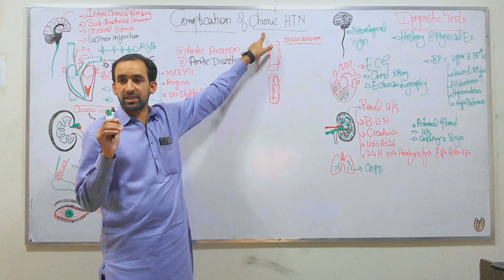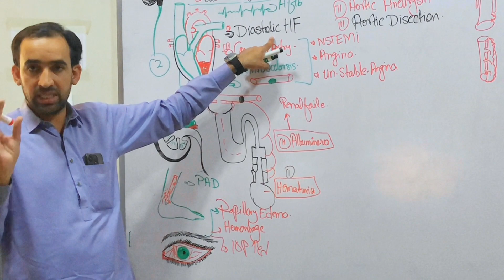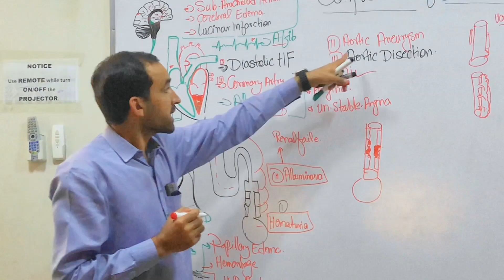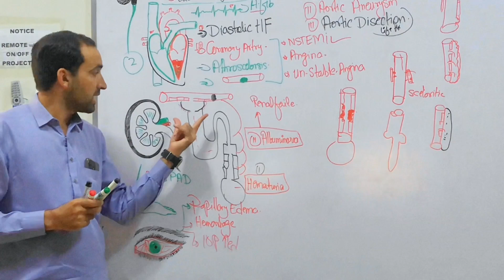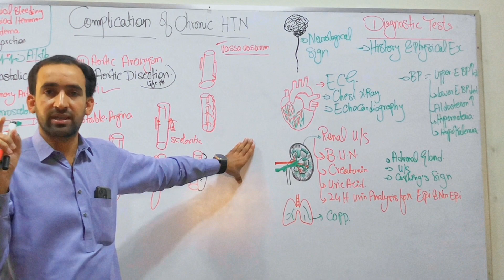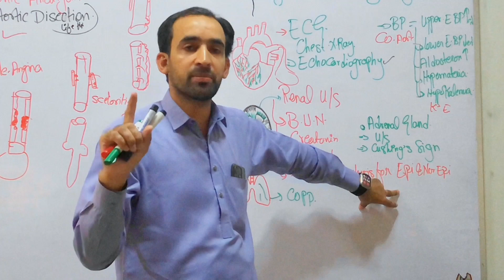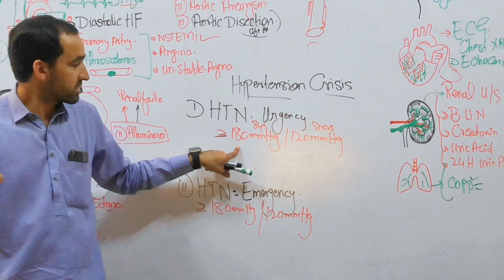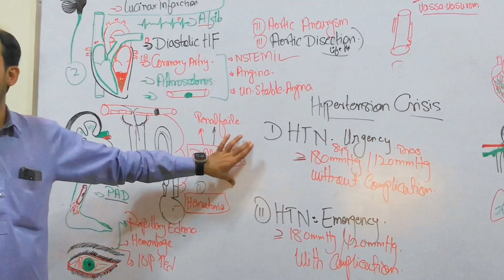High Blood Pressure /Complication /Hypertension Complication / Cardiac Medicine/ BSC Nursing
Complication of HIGH BLOOD PRESSURE